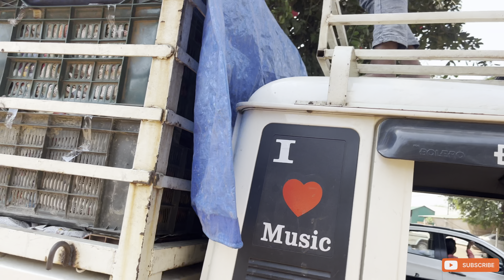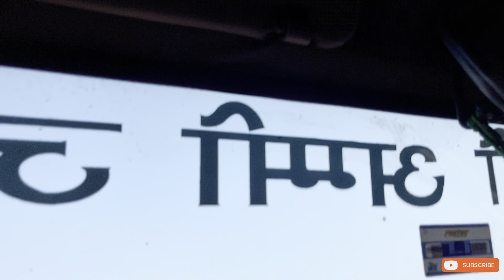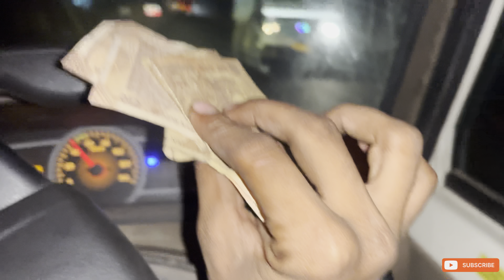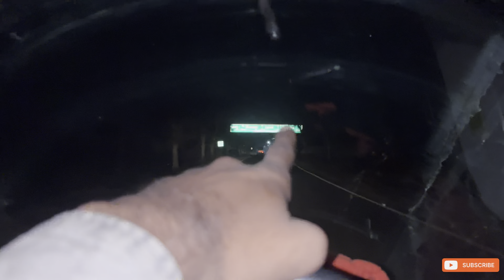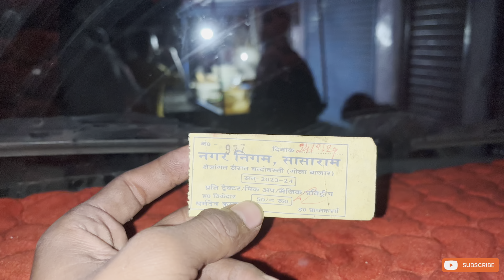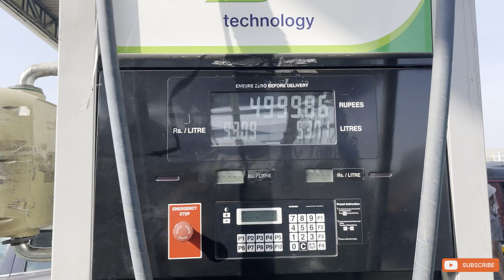Roket 🚀 Mandi 🥲 || Raipur to Bihar 700 km Chhattisgarh top no one tomato 🍅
Love you all my love 😍❤️

Pick-up life
Driver life
Non stop driving
Kacha mal load
Tamatar loading
Chhattisgarh tamatar 🍅

bokaro vlog
Content gap
chhattisgarh road
bihar village family
chhattisgarh tourist places
chattisgarh vlog
sasaram vlog
Content gap
bihar tourist places
bhilai city
cg truck driver vlog
patna vlog
road vlogs